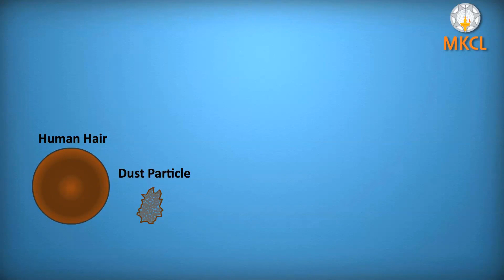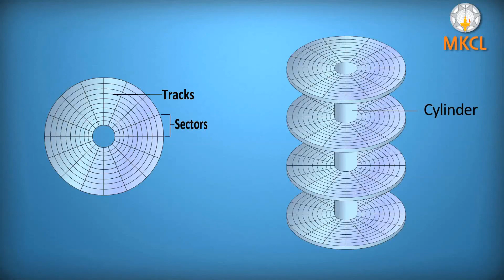What is Hard Disk & RAID in Hindi TIRI MIRI Video BS-CIT by MKCL || Max Learning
You can learn about hard disk drive and RAID in the easiest and interesting way with Tiri and Miri.